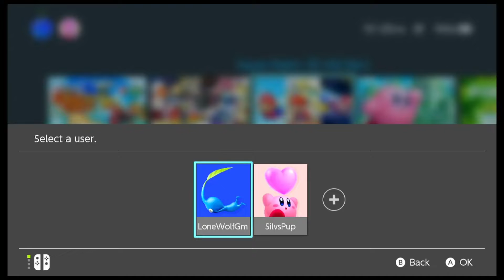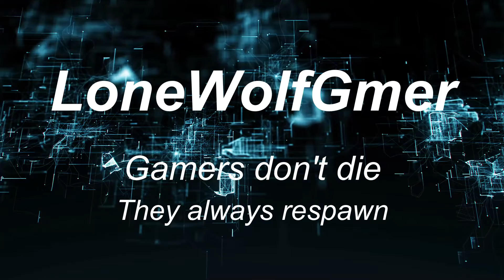Super Mario 3D All Stars (Super mario Galaxy) “a classic game dear to my heart”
i remember this game well. it's got the lovely soundtrack bosses. among many other things. i do truly love this game. that boo race was hard though XD. rigged no lol but it sure was hard Xd